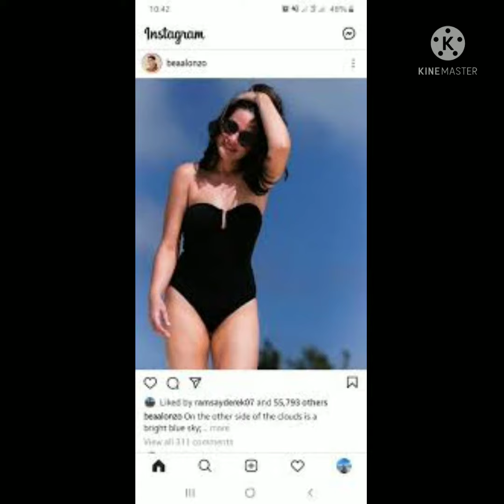bea alonzo bikini photos